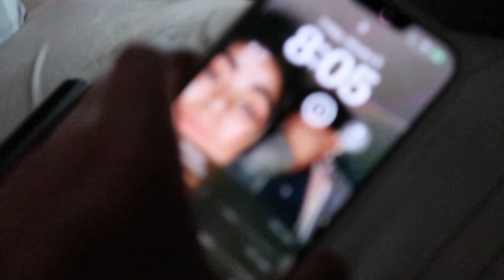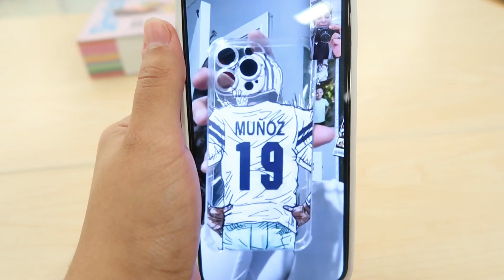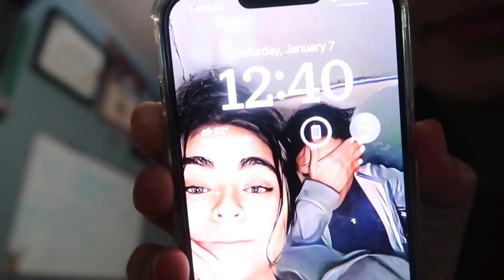She's embarrassed of my YouTube channel! *Heartbroken*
Today i actually made a real vlog and literally vlogged everything we did today. But on the other side she literally told me that she was embarrassed on me vlogging all the time, and broke my heart,